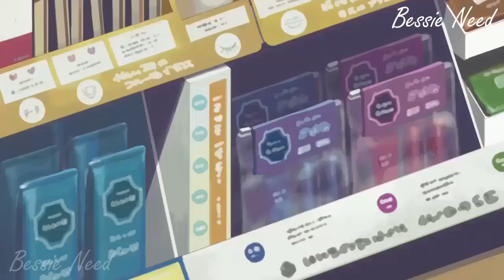She Was So Worried About Her Appearance